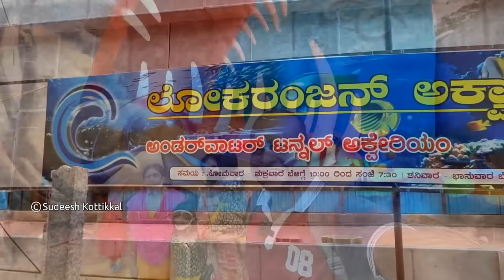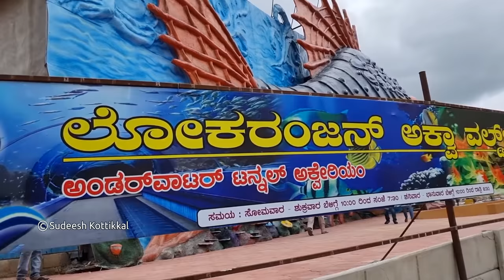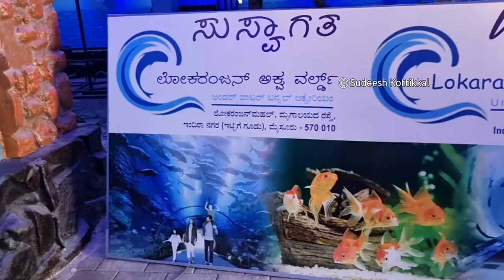Underwater Zone Lokaranjan Aqua World near Mysuru Zoo the tunnel Aquarium Mysore tour ಆಕ್ವಾ ವರ್ಲ್ಡ್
The underwater zone in Mysore Lokaranjan Aqua World Mysore is the Karnataka’s first underwater tunnel  aquarium in Mysuru ಲೋಕರಂಜನ್ ಆಕ್ವಾ ವರ್ಲ್ಡ್ Mysore Tourism Karnataka Tourism